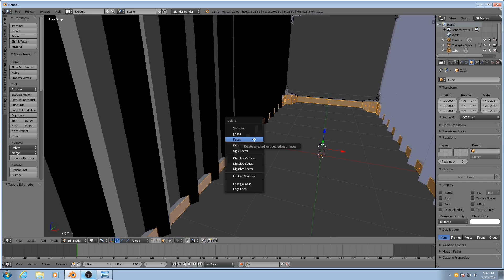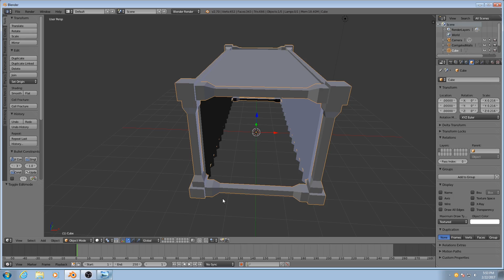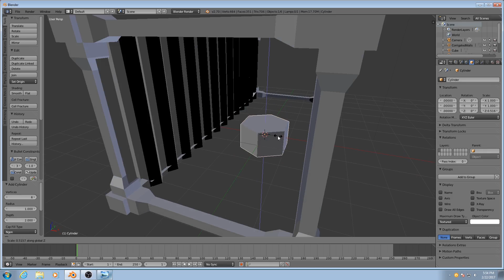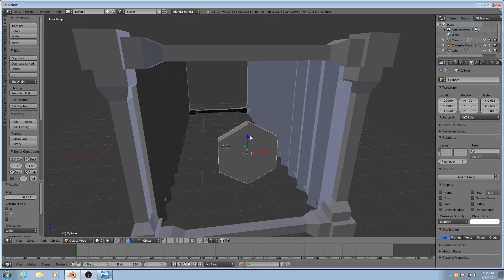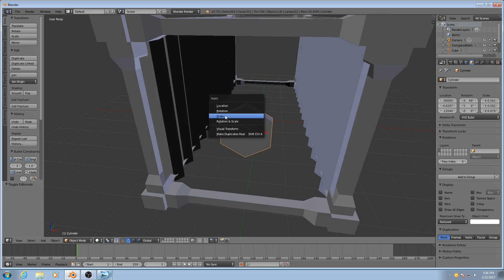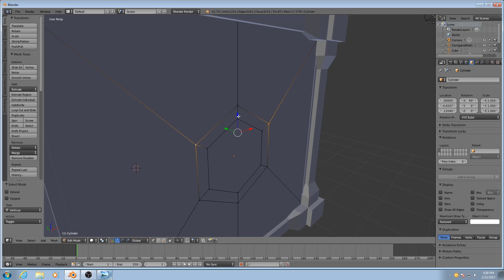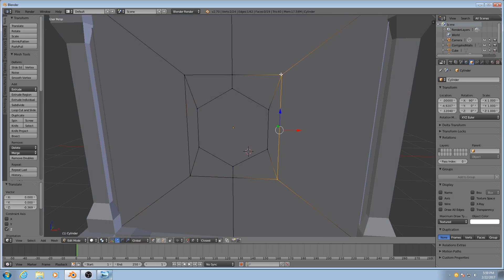Blender Game Asset Modeling Tutorial (Part 3)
Welcome to another tutorial series. I'm working on an indie game and I wanted to share my progress and explain the tools and techniques I use at the same time. This week, I'll go over how to use Blender to do low resolution hard surface game asset modeling and UV unwrapping.